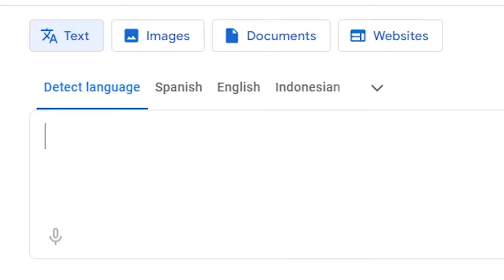SPREADING DEMOCRACY | Minecraft Bed Wars Funny Moments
EAT FREEEEDOOOOOOMMM